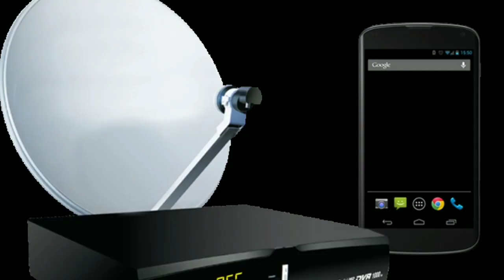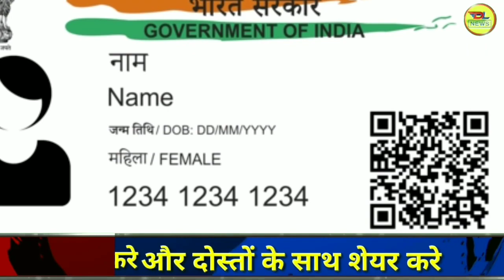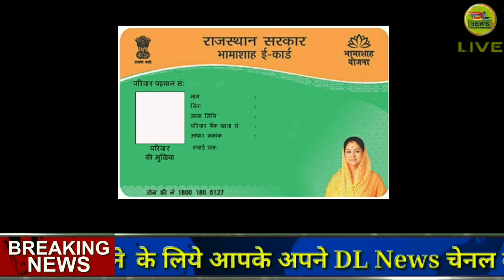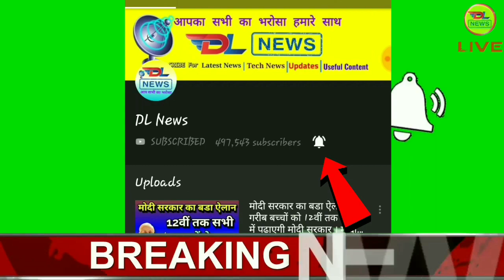26 जून 2019 प्रधानमंत्री टेलिविजन योजना के तहत अब सभी घर मे पहुंचेगा टीवी और dth सेवा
yojana yojna yojna219 modiyojna modischeme2019 modischemenews modiyojnaforwomens modispeech modilatestspeech modiyojna2019 pmmodinewyojna pmmodi modischeme मोदी modiyojnainhindi modischemeinhindi modinews modi pmmodinews modiyojnaforgirls newyojna2019 yojna219 modiyojnaforstudents yojna modiyojna pmmodiyojna modinewscheme pmmodiyojnalistPradhan Mantri Awas Yojana Scheme Details in Hindi,प्रधानमंत्री आवास योजना क्या है,PMAY in Hindi,pradhan mantri awas yojana eligibility,pradhanmantri aavas yojna,pmay kya hai,पीएम आवास योजना,pradhan mantri awas yojana ke liye form kaise bhare,how to apply pradhan mantri awas yojana in hindi,how to apply for pmay hindi,awas yojana me loan kaise le,ghar bnane ke liye paise kaise le,pm awas yojana eligibility in hindi,pmay 2019 in hindi,awas yojana ki jankari,ishanllb